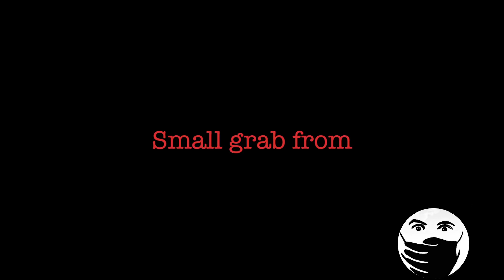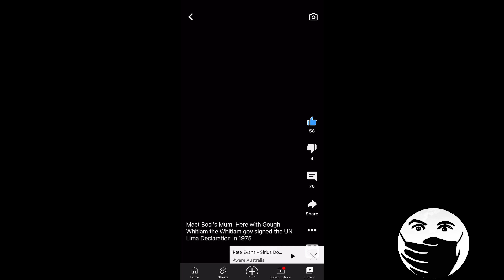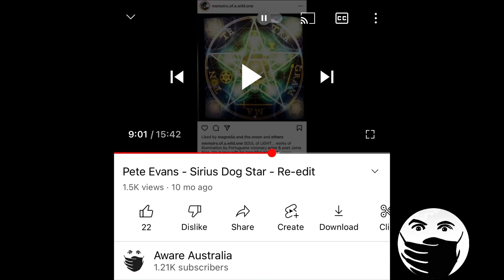Hugo exposes the shill network featuring Bosi, Dave Oneegs and Pete Evans.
Honestly if you don’t grasp this now and don’t start calling out these guys. You have no one to blame but your self for where we are heading.
Own the fact we have been victim to a massive  Psyop.